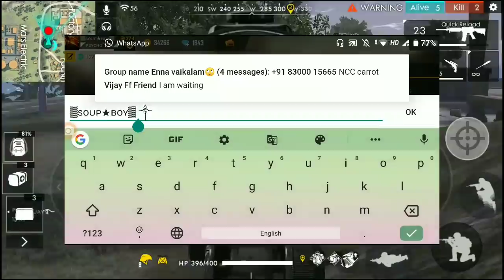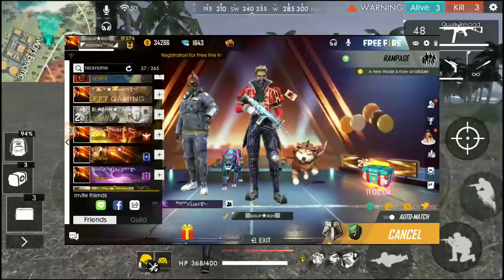HACKER NAME BUG ! DONT KEEP || WHAT ARE THE DANGERS || FFT GAMING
how to get free gifts in free fire tricks by fft gaming
🔥DOWNLOAD ROZDHAN APP FOR MONEY🔥
😍USE THIS CODE FOR 50 RUPEES : 070X5X
1. You’ll get Instant Rs.25 on the Application Download.

2. You’ll get Rs.25 after applying my Invite code also you needs to finish easy tasks and complete your profile.

3. You’ll get Rs.6 per refer download but the one who applies the code needs to finish easy tasks in the app.

4. Rozdhan has various interesting articles of different categories. You’ll get coins for reading and referring these articles. You’ll also get coins for Daily check in.

5. These coins get converted in Paytm cash. (i.e. 250 coins=1 Rs.)

6. You can withdraw the Amount from Rozdhan once it reached Rs.200. That is the minimum limit of withdrawal.

7. The More you are active – The More You earn
Free Unlimited Diamonds ? ?

1. Free Fire New Event Update in Hindi
2. Free Fire Gameplay
3. Garena Free Fire Tips In Hindi India
4. Free Fire Tricks
5. Free Fire Tips And Tricks In Hindi
6. Free Fire Hindi Tips
7. Free Fire New Tricks
8. Free Fire New Update Tips And Tricks
9. New Update Free Fire Tips In Hindi
10. Free Fire Tips In Hindi
11. Best Tips For Free Fire
12. Free Fire New Update
13. Free Fire New Update 2019
14. Free Fire New
15. Free Fire Tips And Tricks
16. Free Fire
17. Wonderland Event Full Detail